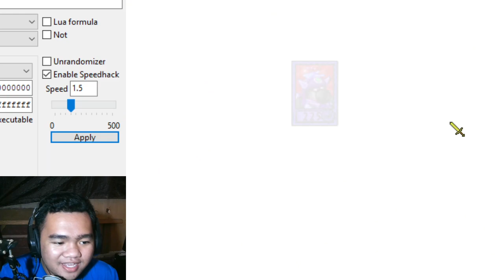Tanaman Baru Tv 1964! Lampu Jadi TV Gimana Maksudnya Nih!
Terima Kasih Yang Sudah Nonton, Enjoy.